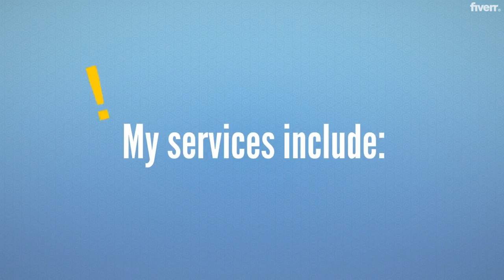I will create modern UI UX website with responsive design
Are you looking for a professional and experienced UI/UX designer to craft an intuitive and modern web application user interface? Look no further!

Hello, I am here to provide you with top-notch UI/UX design services that will elevate your web application to the next level. With years of experience in the field, I understand the importance of creating an engaging and user-friendly interface that not only looks visually appealing but also enhances the overall user experience.